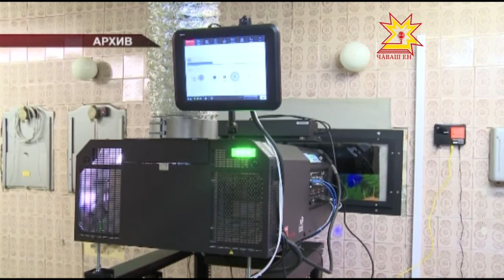Три клуба Чувашии получат по 5 миллионов рублей на переоборудование кинозалов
Центральные клубы поселка Вурнары, городов Мариинский Посад и Цивильск стали участниками федеральной программы поддержки кинозалов, расположенных в населенных пунктах до 100 тысяч человек.